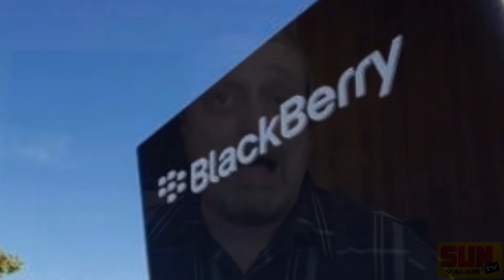Journal du 10 novembre 2013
Journal du 10 novembre 2013, cette fois ce n'est plus un essai, enfin presque...